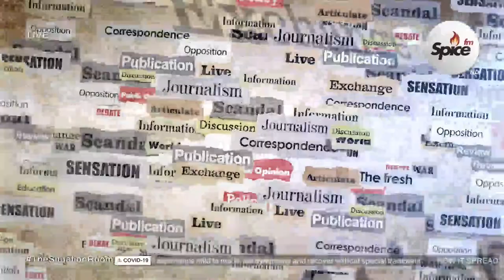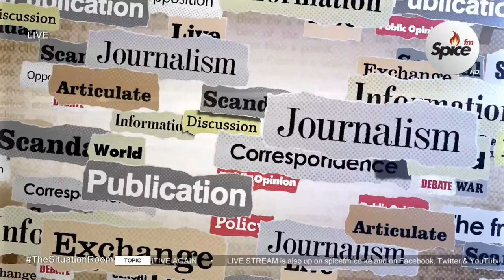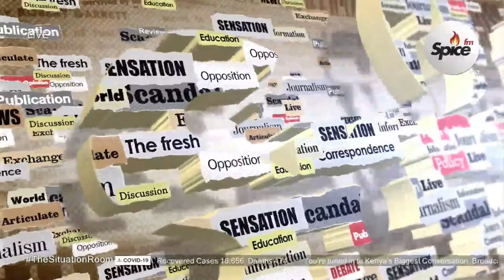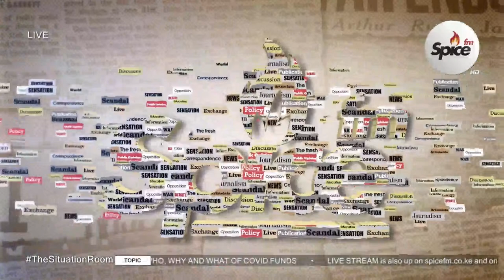The Situation Room Monday 17.08.2020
Tune in Nairobi 94.4 • Mombasa 87.9 • Nakuru 96.0 • Eldoret 96.7 • Nyeri 90.9 • Kisumu 102.5 • Malindi 97.7